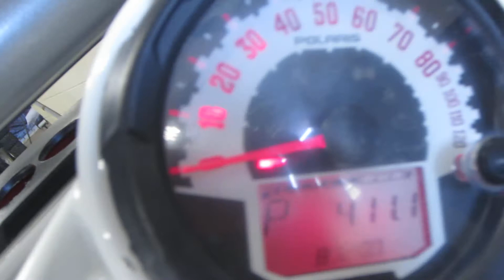2011 Polaris RZR 800 S #92